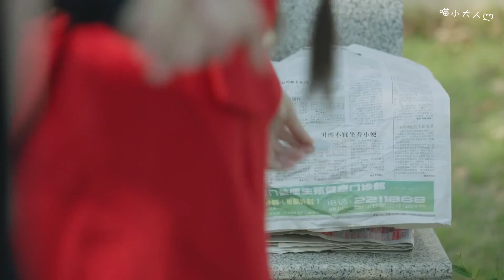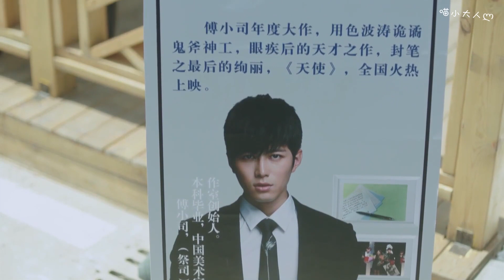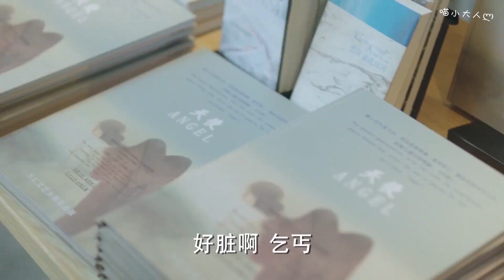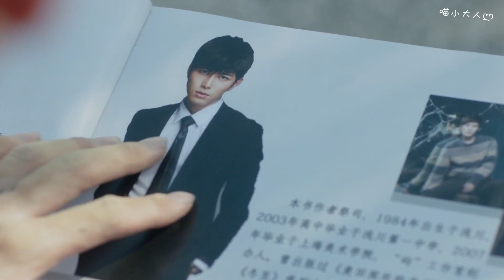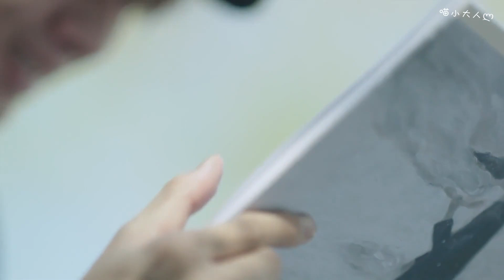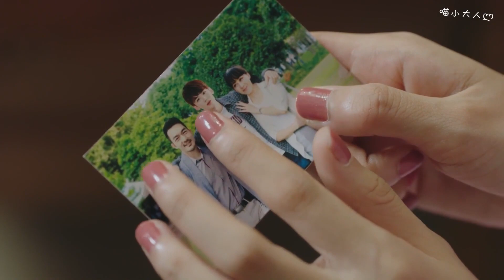深愛的初戀殺人逃跑杳無音訊，美女總裁終於在他入獄前見到最後一面……｜顏值夫婦 陸之昂✖️顏末 | 夏至未至 Rush to the Dead Summer | 白敬亭 鄭合惠子